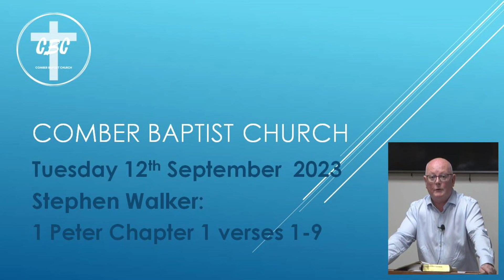Tuesday 12th September 2023, 1 Peter Ch 1 v 1 to 9. Stephen Walker.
We are joined this evening by Stephen Walker who brings us a message from God's word, taking his reading from 1 Peter Chapter 1 verses 1 to 9. Recorded on Tuesday 5th September 2023